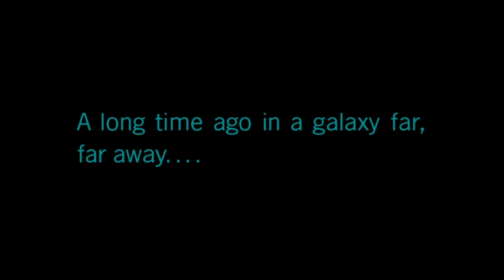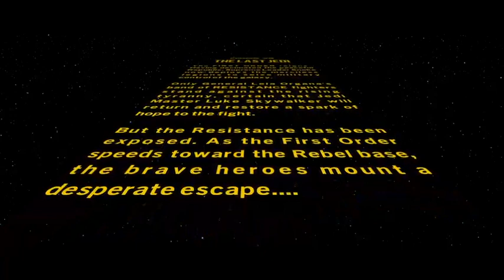Lego Star Wars Skywalker Saga episode 8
I play The Last Jedi on Lego Star Wars The Skywalker Saga -- Watch live